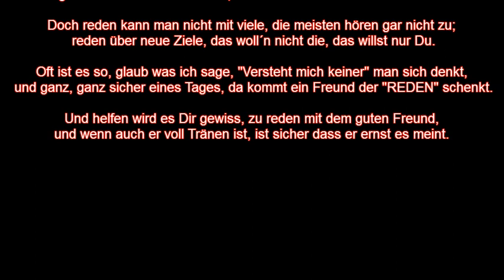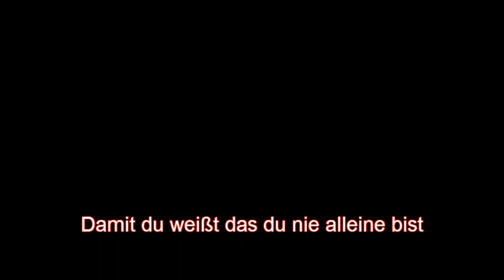Gedanken für Astrid